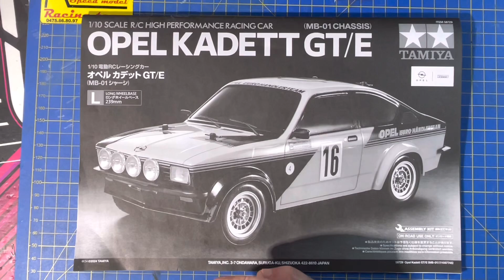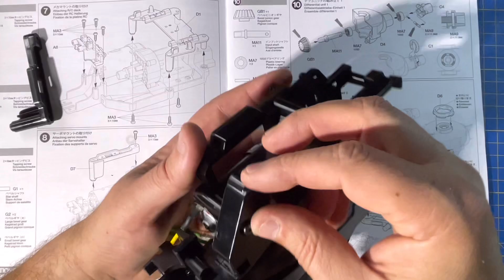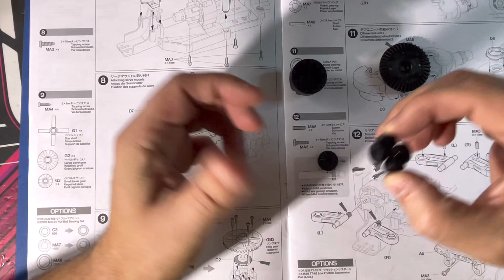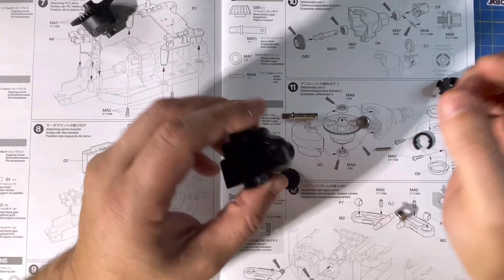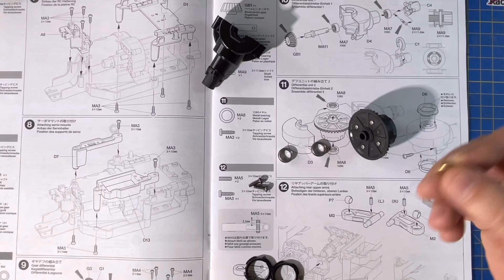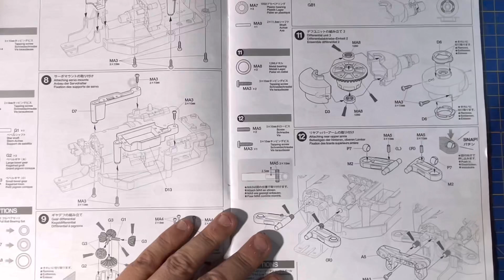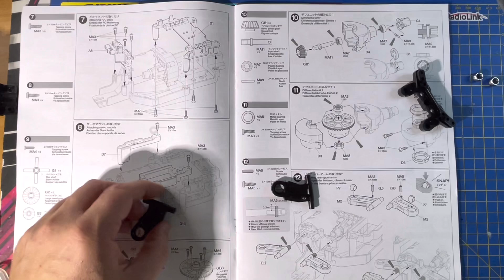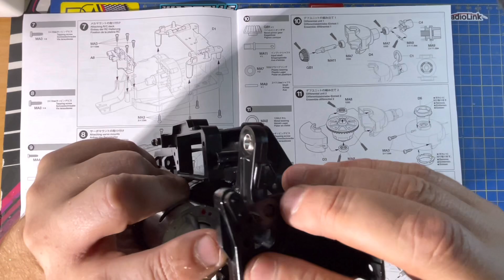Tamiya Opel kadet GT/E. MB-01. Montage étape # 7-12.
je te retrouve dans cette video pour  la Tamiya Opel kadet GT/E. MB-01. Montage étape #7-12

Pour les stickers de décoration de vos RC le lien se trouve ici:
stickerdomingez